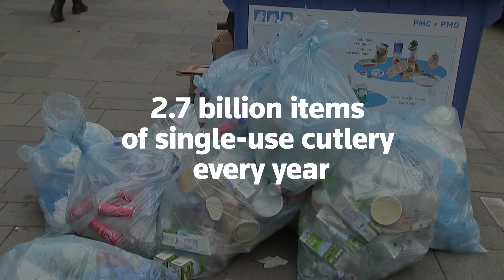England will ban range of singleuseplastic ..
England will ban range of single use plastics ..